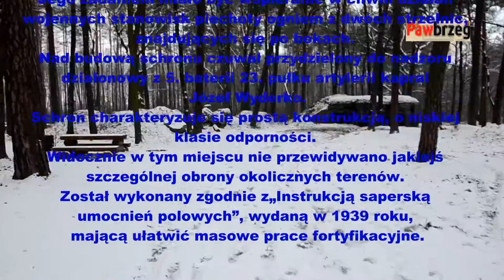Schron na Żwace - Schron Bojowy Żory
Betonowy schron bojowy z sierpnia 1939 roku. Jego zadaniem miało być wspieranie w chwili działań wojennych stanowisk piechoty ogniem z dwóch strzelnic, znajdujących się po bokach. Nad budową schronu czuwał przydzielony do nadzoru działonowy z 5. baterii 23. pułku artylerii kapral Józef Wyderko.

Schron charakteryzuje się prostą konstrukcją, o niskiej klasie odporności. Widocznie w tym miejscu nie przewidywano jakiejś szczególnej obrony okolicznych terenów. Został wykonany zgodnie z „Instrukcją saperską umocnień polowych”, wydaną w 1939 roku, mającą ułatwić masowe prace fortyfikacyjne.